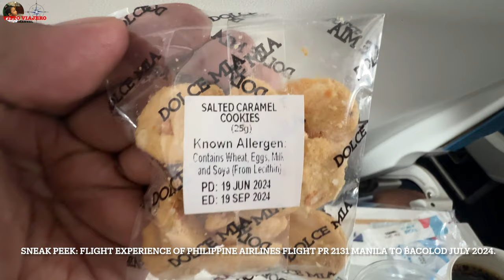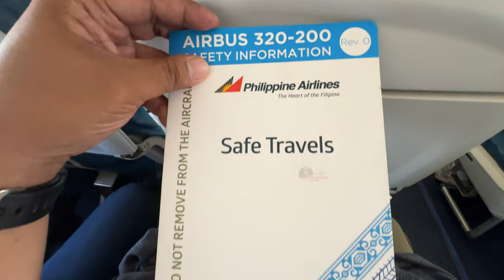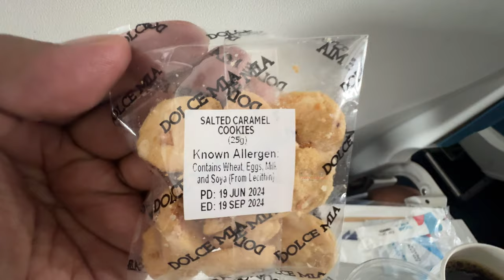TRIP REPORT PR 2131 MANILA TO BACOLOD || PHILIPPINE AIRLINES FLIGHT EXPERIENCE 2024 (4K).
TRIP REPORT PHILIPPINE AIRLINES || PR 2131 MANILA TO BACOLOD || FLIGHT EXPERIENCE 2024 (4K).